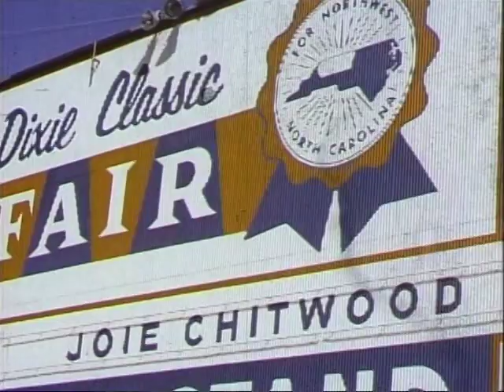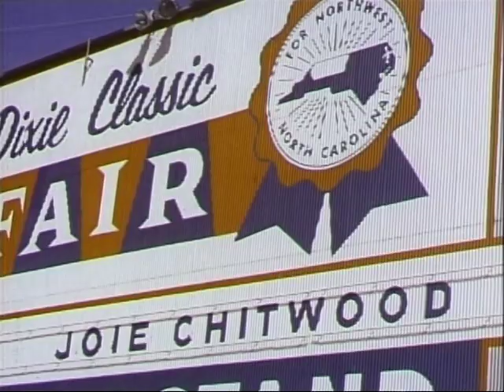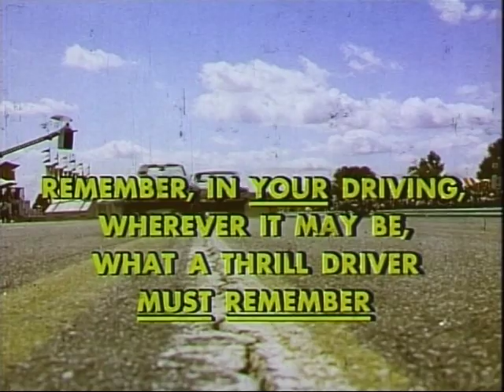Don't Take a Chance- Joie Chitwood